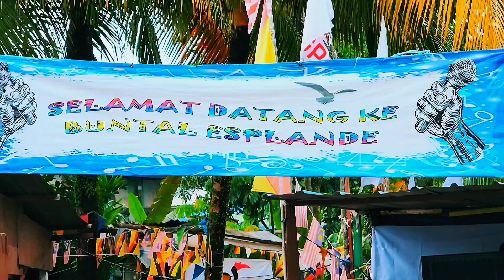Esplanade Buntal / Beauty Place